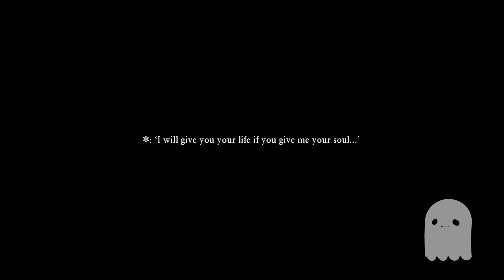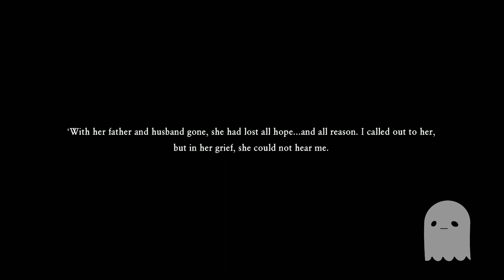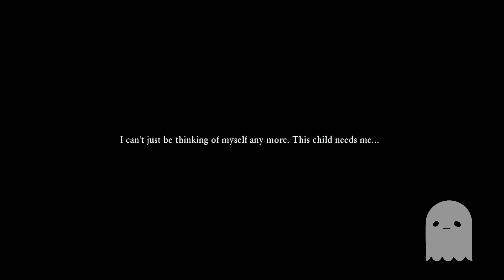Ghostnola Industries Presents: B'RTHD'Y...GHOST?!?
It was my birthday and Joe and Xel joined in the goofin'!